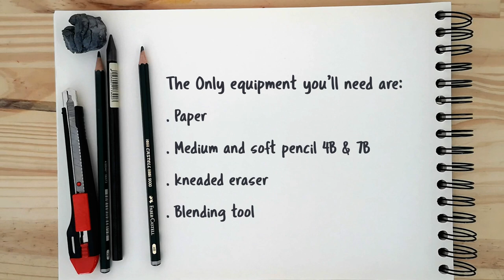How to Draw a Dog - Easy Step by Step Drawing Tutorial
Learn how to draw a dog with this easy step by step drawing tutorial.

The only equipment you'll need are:

. Paper
. Medium and soft pencil 4B & 7B
.Kneaded eraser
.Blending tool

If you’re looking to learn how to draw, you’ve come to the right place. Every single week, I will release a new drawing tutorial to get your creative juices flowing. I’ll cover exciting topics like drawing facial features, animals, people, flowers, and much more.